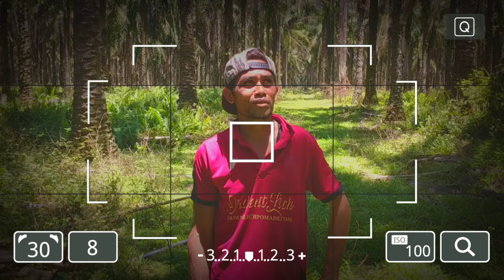CARA MEMASANG KLIP ATAU NGIKAT PISAU PADA PAIP || MUDAH DAN CEPAT ♻️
Sedikit berbagi cara memasang atau mengikat pisau menggunakan klip pada paip untuk panen sawit
      SEMOGA BERMANFAAT
COMENT
TERIMA KASIH
JANGAN LUPA SENYUM 😁✅